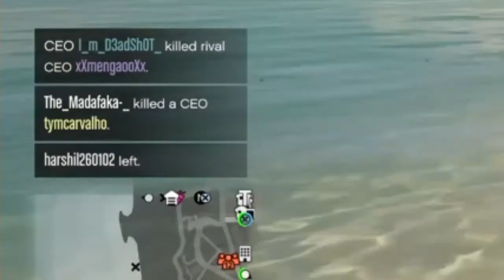GTA ONLINE - R.I.P Harshil (MUBG) All Kills - Banna